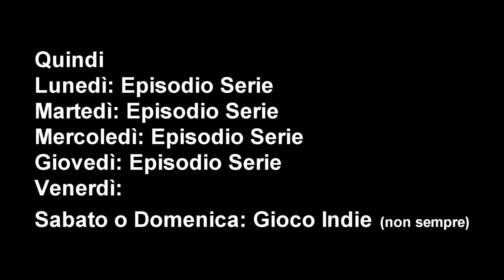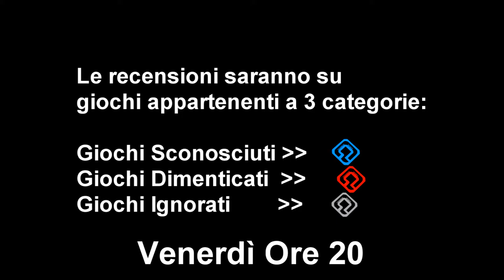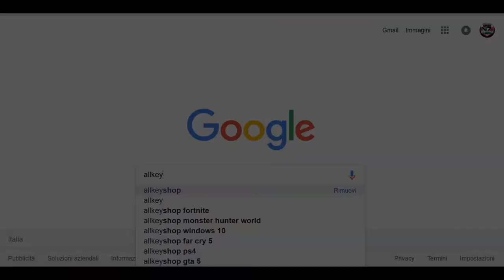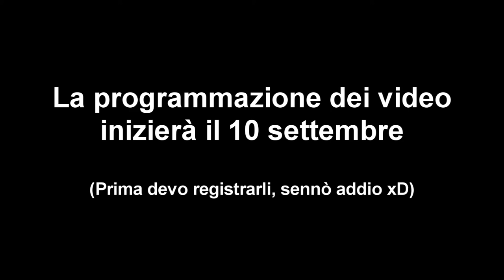Ricomincia la stagione youtubbesca [VLOG]